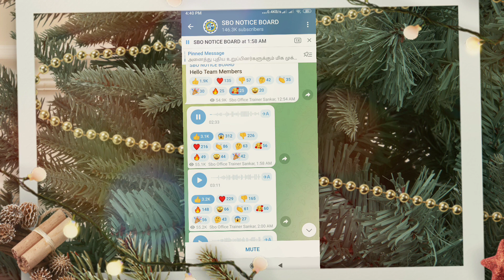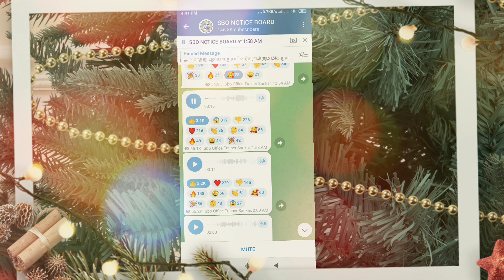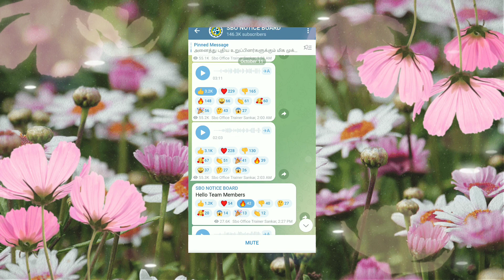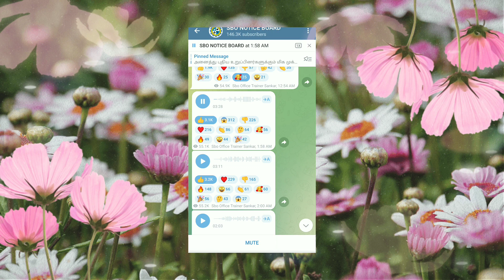SBO Diwali offer SBO Today update |SBO Notice board update | SBO wallet to wallet ❓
SBO Today update |SBO Notice board update | SBO  update | SBO all Updation | SBO Notice Board
sbo job details, sbi portal, sbo ads tamil
sbo today task, sbo today news, sbo today problem, sbo today target, sbo today task in tamil, sbo today task completed, sbo today update
sbo
sbo jobs
sbo job
sbo tvm
sbo plan
google
sbo plan tamil
sbo jobs new update
sbo online job
sbo jobs real or fake
sbo real or fake
sbo job plan
sbo jobs plan details in telugu
sbo jobs advance salary
sbo job before salary
sbo jobs withdrawal
sbo opening
sbo job plan detail
sbo income
in tamil
sbo job tamil
sbo jobs in tamil
plan
plan details
sbo jobs plan
fourkart
sbo updated plan
sbo new plan
sbo fake or real
sbo new offer
sbo offer
sbo questions
sbojobs doubts
sbo detail explanation
sbojobs detail explanation
sbojobs a to z explanation
sbo a to z explanation
sbo clear explanation
sbo doubts
myv3
sbo reopen
sbo relaunch celebration
sbo relaunch
new online jobs
full plan
full plan details sbo
trusted network marketing company
network marketing
online jobs
sbo ragul
weekly weekly income
sbo plan explanation
sbo company
ads watching job
trusted work
trusted online work
online job tamil
online work
sbo jobs plan details
sbo jobs details telugu
sbo jobs fake
article reading
working method
sbo jobs online part time jobs
work from home
sbo full plan details
sbo comeback
sbo jobs basic plan details in telugu
royalo
new plan
fake or real
cloud storage in sbojobs
cloud storage
how sbo jobs get money
sbo salary
sbo jobs premium plan details in telugu
team leader salary in sbo
sbo team leaders
sbo payment proof
interesting videos
sbo real
sbo jobs review in tamil
sbotvm
sbojobs
work from home jobs
online job
part time job
informative videos
sbo jobs fraud
sbo new update
sbo new plans details
sbo new plans
sbo tamil
sbo scam
sbo jobs real
sbo plans in tamil
sbo plans
online earning genuine work
online genuine jobs at home
online genuine earning
work from home jobs in tamil
salary proof
make money with sbo
sbo review in tamil
sbo jobs withdrawal tamil
sbo plan details in tamil
sbo today tamil
sbo official
sbo registration tamil
tvm sbo
join sbo
royalo infomarketting
royalo plan
fourkart business plan
sbo offer tamil
sbo jobs tamil
sbo offer details
sbo jobs update today
sbo jobs scam
sbo fake
sbo reopening date
sbo jobs malayalam
intro bonus
today updates
new updates
latest
myv3 adds
myv3 ads
sbo withdraw
sbo withdrawal
how to withdraw in sbojobs
how to withdraw in sbojobs tamil
mtfe updates
sbo chat officials
sbojob tamil
sbojobs tamil
sbojjobs today update
sbo jos intamil
sbojobs review
sbojobs fake
sbojobs salary proof
sbo plan details
sbo update
school of business organization
sbo tutorial
sbo video
sbo task
sbo article reading task
sbo demo
tutorial video
demo video
new plan details
latest updates
real or fake
plan basic
tutorial
video watching task
task
new task
sbo work from home
sbo online earning
sbo salary proof
sbo article reading job
sbo new plan details tamil
trusted online jobs
best online jobs in tamil
sbo jobs
sbo recent updates
additional-income
law of attraction
water manifestation
life transformation technique
affirmations
gratitude
without work job
mtfe
robot trading
work for students
work for house wifes
genuine review
review
myv3ads
punkpanda
mayajalam book
autobot trading
trading
payment proof
full details
video watching jobs
parmanent work from home jobs
work from home 2023
onlinetamilearnings
secret
piapp
article reading in sbo jobs
sbo jobs article reading
how to complete article reading work in sbo jobs
sbo